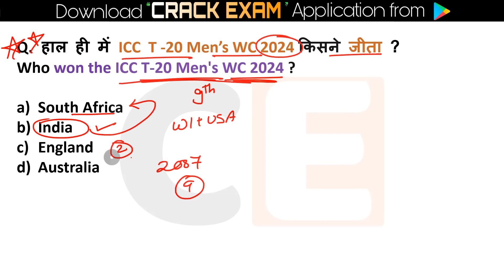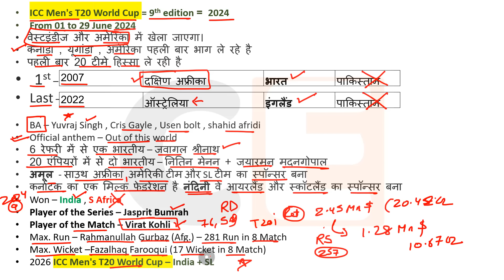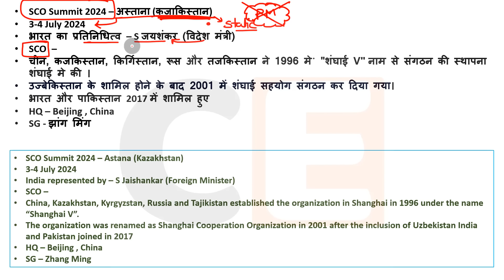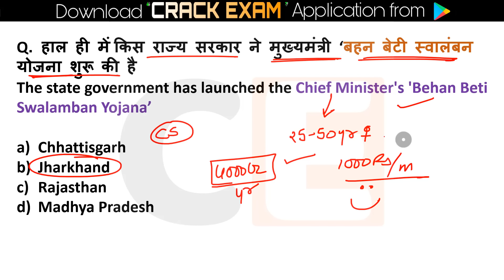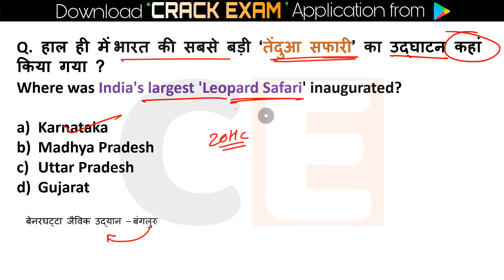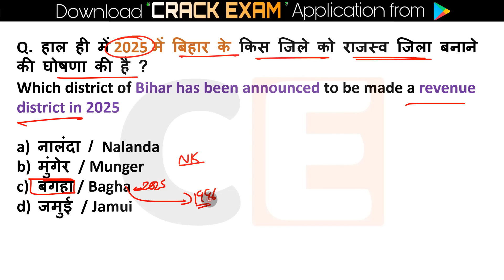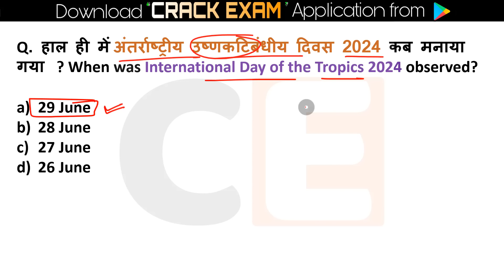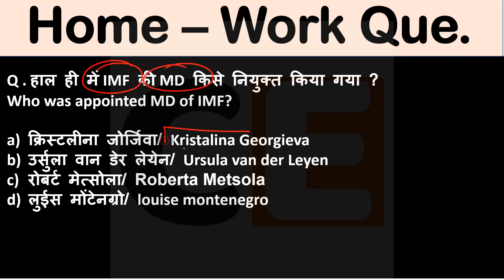30 June Current Affairs 2024 Daily Current Affairs Current Affair Today Today Current Affairs 2024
30 June current affairs , 30 June current affairs 30 June current affairs next exam, next exam 30 June current affairs, 30 June current affairs raja gupta current affairs, 30 June current affairs crazy gk tricks
30 June Current Affairs 2024 | SSC, NDA, NTPC, Railway, All Exam

30 June current affairs next exam
30 June current affairs 2024 next exam
30 June 2024 next exam Current Affairs
30june_current_affairs June_onlytopstudycurrentaffairs2024
1million 4pril_2024_pib_current_affairs
10minutes 20 current affairs
10 min 20 current affairs 2024
tet
gk trick
 latest news
 current gk
 medal
current
current issues
June month current affairs
 current affairs2024
sports tak
only Top Study
गायत्री मंत्र